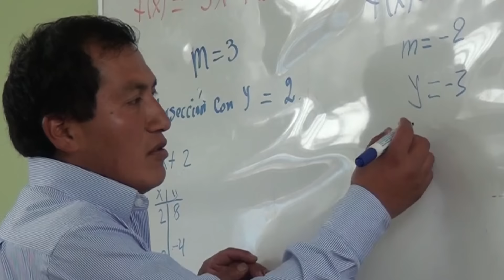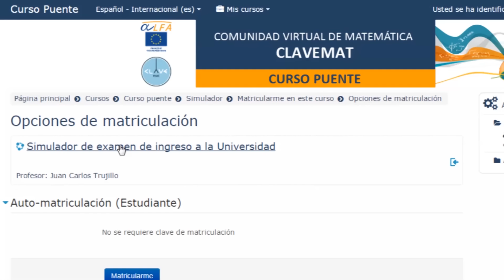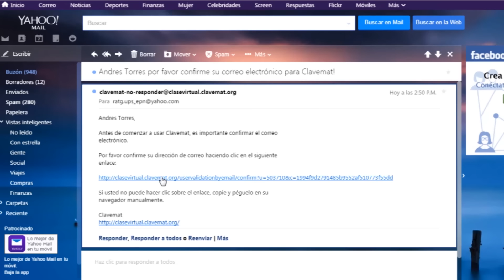Reportaje CLAVEMAT 2015 [Comunidad Virtual]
En este reportaje se presenta el Proyecto "Comunidad Virtual de Clavemat".

Este proyecto fue planificado en diferentes zonas de incidencia como: Cotacachi, Sangolquí, Guamote y Quito, para que los estudiantes secundarios, universitarios y profesores  puedan contar con una herramienta de apoyo en resolución de problemas matemáticos como un servicio a la comunidad que presta la Escuela Politécnica Nacional.